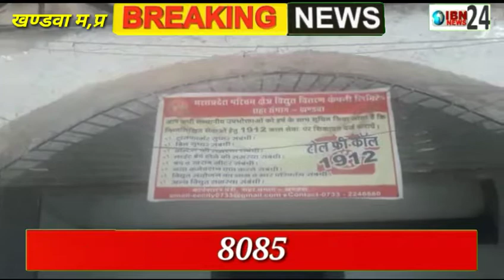खंडवा बिजली के बढ़ते बिलो के कारण विद्युत विभाग पहुंचे हजारों की संख्या में लोग व कांग्रेसी नेता